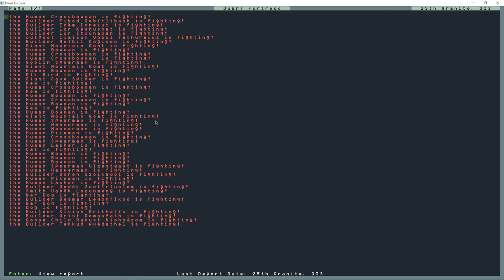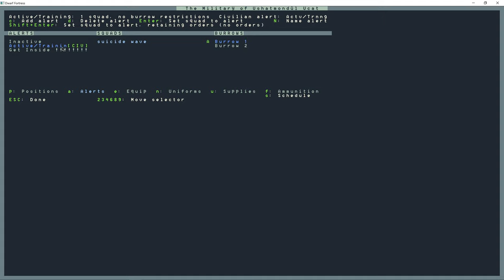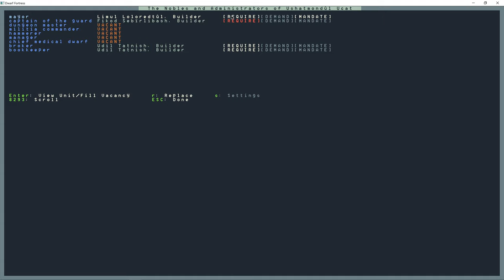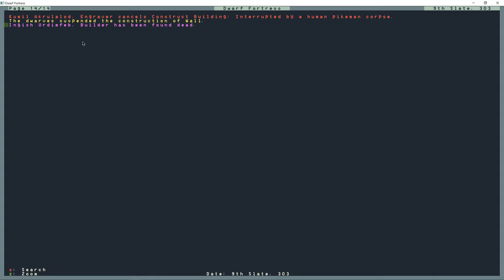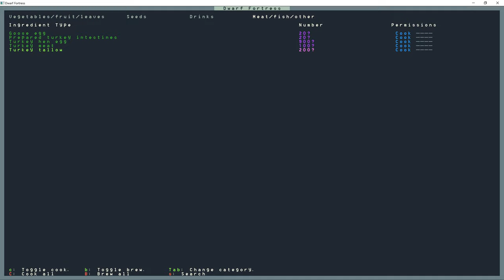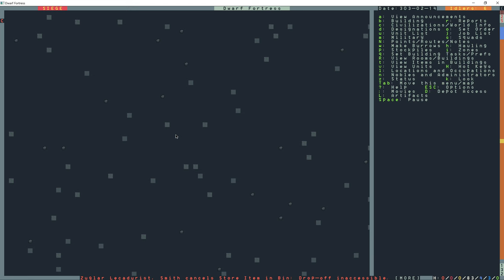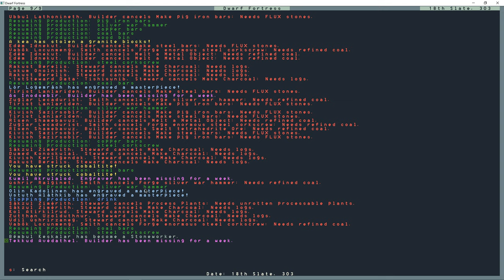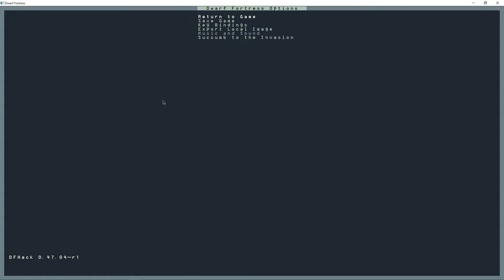Tutorial Fortress Part 14 - Walking Dead 2 | Dwarf Fortress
Dwarf Fortress Tutorial Fortress Part 14
The Dead Walk hide while you can!

Songs of Saltfork album for use in the Dwarf Fortress utility Soundsense by zwei (and smooth stone lounge listening). SoS is loosely inspired by a coastal biome. You can find this song, and all his others for FLACking free